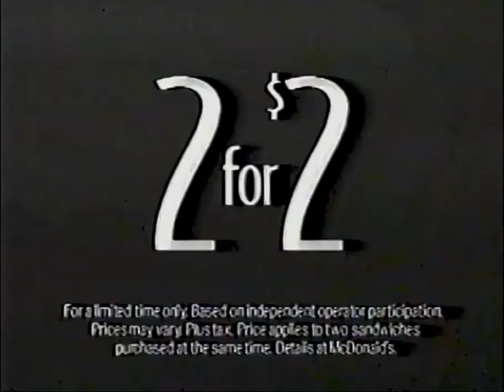McDonald's Commercial 1992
This is McDonald's commercial from 1992, which was originally aired on ABC on January 1, 1993